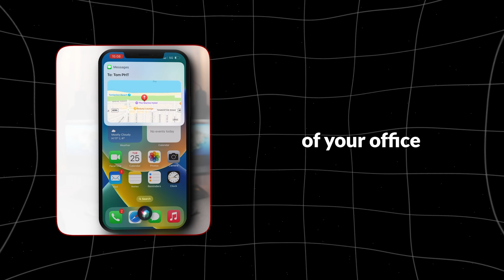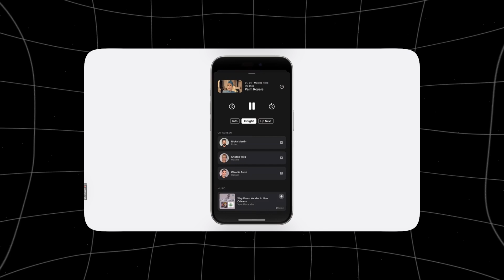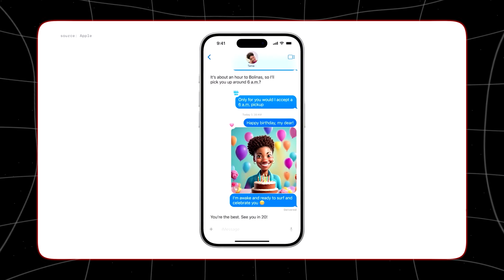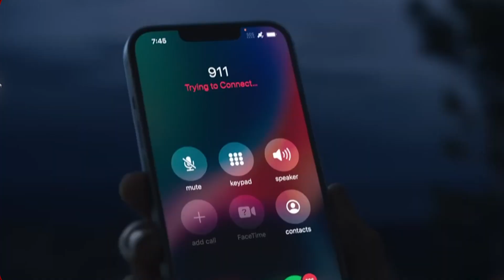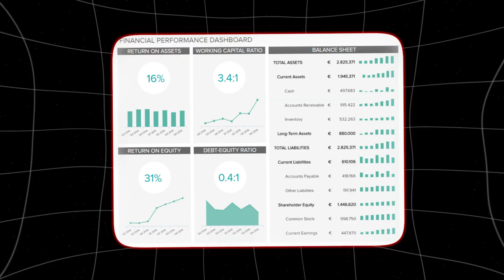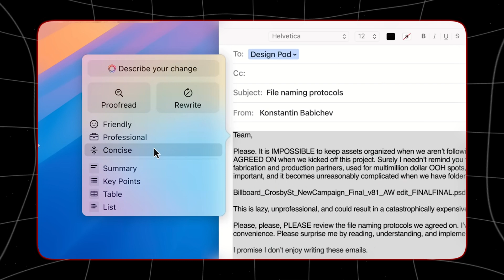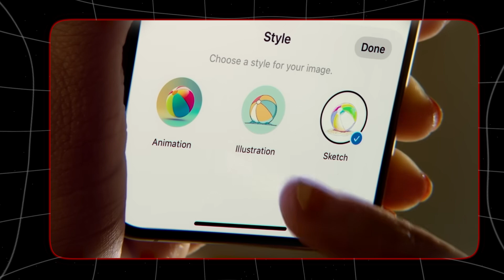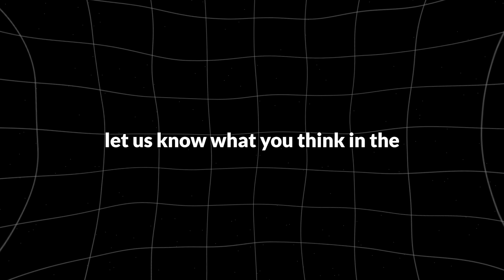The Future Of Apple AI And Apple Intelligence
Are you curious about the future of Apple AI and its impact on technology? In this video, we delve into the fascinating world of Apple’s artificial intelligence and explore how it's shaping the future of innovation. From Siri’s advancements to the potential of AI in enhancing user experiences, we cover all aspects of Apple’s intelligent technology.

Apple's commitment to AI and machine learning is transforming how we interact with our devices. Discover the latest developments, including how Apple AI is improving privacy, security, and functionality across their product lineup. Learn about the innovative applications in health, entertainment, and productivity that Apple’s AI technology is enabling.

Join us as we discuss the future of Apple Intelligence and its implications for everyday users and developers alike. Whether you're a tech enthusiast or just curious about the latest in AI, this video will provide valuable insights. Don't miss out on understanding how Apple is revolutionizing technology with artificial intelligence.

How is Apple AI changing the tech industry? What are the latest advancements in Apple’s AI technology? How does Apple ensure privacy and security with AI? What are the applications of AI in Apple’s ecosystem? This video will answer all these questions. Make sure you watch all the way through to not miss anything.